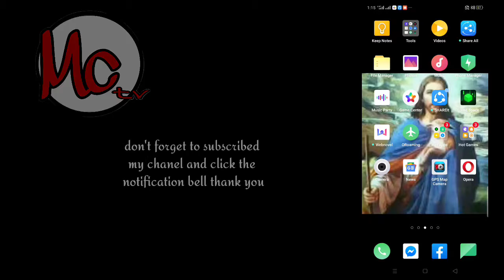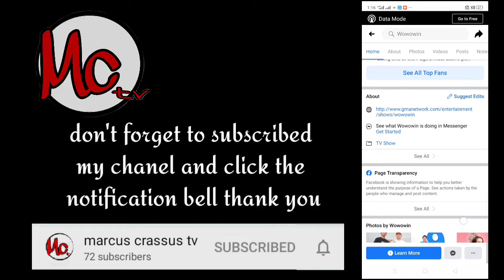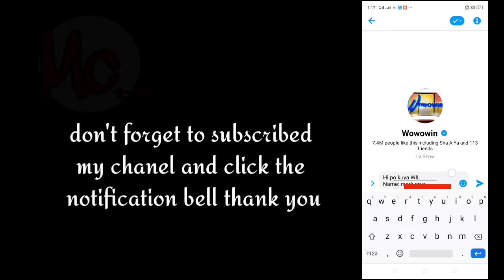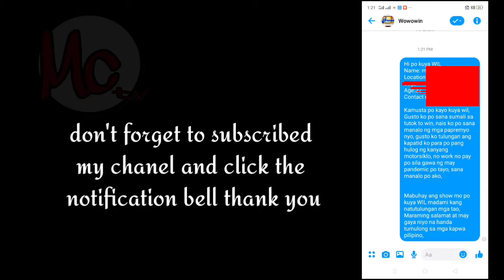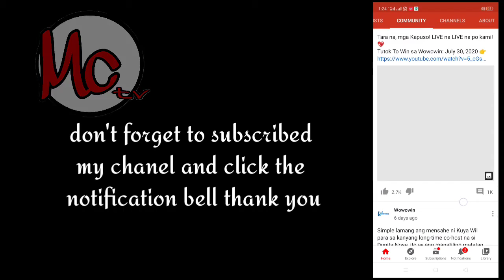Tips kung paano manalo sa wowowin.. at tutok to win